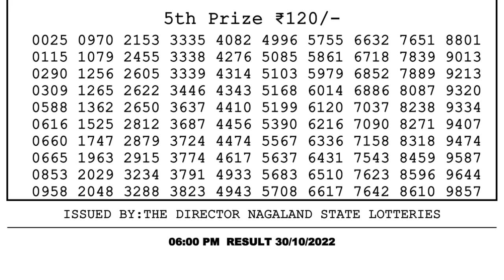🔴Dear Lottery Sambad Live 6pm today 30.10.22 Nagaland State Lottery Result